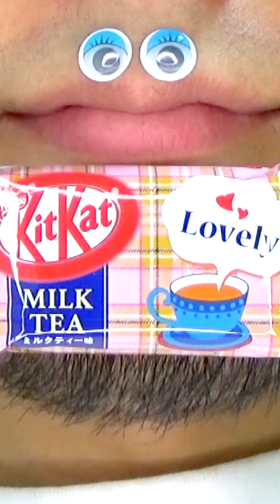Shasuke8b ASMR Delicious Foods Challenge 😋😋😋